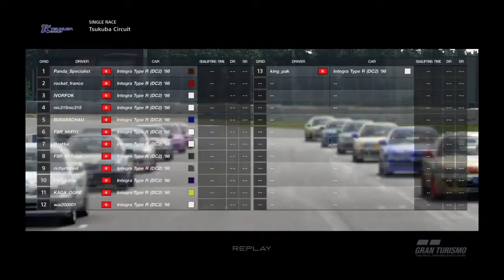SSMDG GT Sport Integra Cup Round 4 Race 2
Round 4 Tsukuba Circuit Race 2 highlights